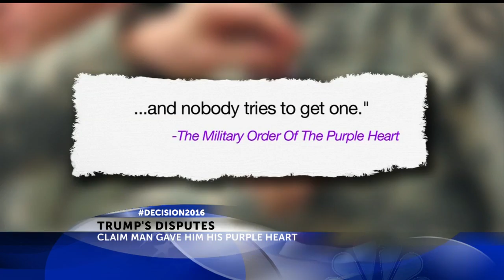Trump receives purple heart